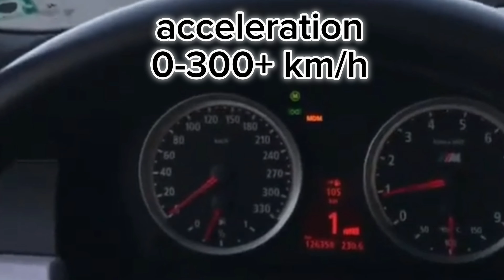BMW M5 E60 COMPILATION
This video is about bmw m5 e60 , how this car looks, how this car drift and how fast this car can acccelerate. This car production was since 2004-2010 (includes street versions), bmw m5 e60 has 5.0l v10 engine who makes 507hp and engine sound is amazing and sounds like F1 FORMULA and also very fast car.